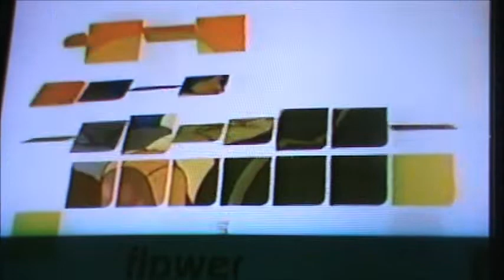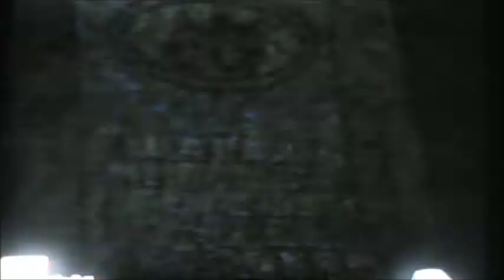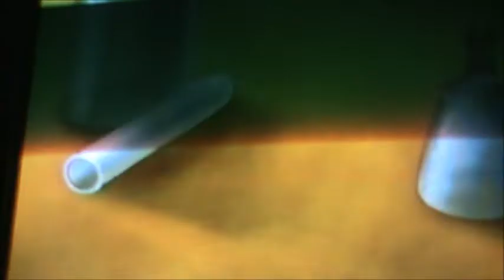Los conejitos Bellflower La academia de ciencias